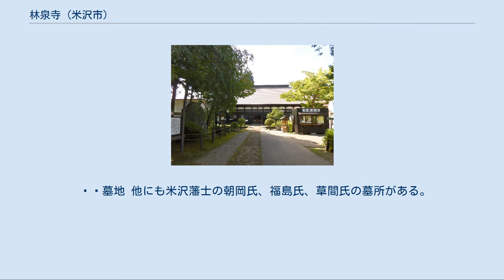林泉寺 (米沢市)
門内の様子 林泉寺（りんせんじ）は、米沢藩上杉氏の菩提寺である曹洞宗の寺院。
直江兼続の菩提寺でもある。
山号は春日山（かすがさん）。
 江戸時代初期に上杉氏が移封先の米沢城下（現在の山形県米沢市）に建立した米沢市の林泉寺と、長尾氏の居城・春日山城（現在の新潟県上越市）の山麓に建立された上越市の林泉寺がある。
 上杉氏の本拠地があった春日山城（現在の新潟県上越市）の山麓に建立された林泉寺を元としている。
関ヶ原の戦いの後に米沢に移った上杉景勝の実母（上杉謙信の姉、長尾政景の妻）仙洞院（仙桃院とも呼ばれる）が元和3年（1617年）に林泉寺14世・万安大悦を招聘して同号の寺を建立された。
 上杉氏の転封にともない謙信の遺骸、上杉氏関係の文書、重宝の大半が米沢に移された。
林泉寺もこれに従って移転したとされる。
 謙信の遺骸は慶長17年（1612年）に米沢城本丸内に設けられた堂に安置され城内に建立された真言宗寺院21か寺によって守護されたため林泉寺は謙信廟所ではなくなったが、藩主上杉氏の菩提寺として尊崇された。
また、歴代藩主の墓は廟所が別個に造営されたために寺内には設けられなかったものの、藩主の正室や子女の墓が安置されるとともに上杉氏代々の菩提寺であったことから米沢藩内では大きな影響力を持ち、寛文4年（1664年）には当時米沢藩を構成していた3郡（置賜・信夫・伊達郡）の僧録に任じられた。
僧録の役割はあくまでも曹洞宗の諸寺に対する統制であったが、実際には藩内の全ての宗派・寺院に対して統制を加えることが可能であったと言われている。
 寛永14年（1637年）、絶家となっていた重臣直江氏の菩提寺であった徳昌寺と僧録の地位をめぐって争った結果、徳昌寺は廃絶となり住職は与板（現在の、新潟県長岡市）に追放された。
徳昌寺の寺域は林泉寺に併合され、米沢藩は徳昌寺にあった直江兼続夫妻の墓を林泉寺が管理することと決めた。
このため、林泉寺は兼続夫妻の墓を林泉寺内に改葬した。
正徳元年（1711年）には春日山城跡地にあった春日社を寺内に移して「明神堂」を建立している。
現在でも庭園は「米沢三名園」の1つに数えられている。
 伽藍は越後林泉寺の古規にしたがい元和5年（1619年）に境内整備を完了した。
享保17年（1732年）の火災により伽藍の大半が焼失したが、その後元文5年（1740年）に再建され現在に至っている。
 現在の林泉寺境内には仙洞院、武田信玄の娘で景勝正室の菊姫をはじめとする歴代藩主の夫人、菊姫の弟で上杉氏に仕えた武田信清などの上杉氏の子女・縁者や、分家である米沢新田藩の歴代藩主、米沢藩重臣の墓がある。
また上杉治憲（鷹山）側室お豊の方の墓も林泉寺境内に設けられ、景勝側室の墓も寛永6年（1629年）4月、米沢極楽寺に移葬されるまでは林泉寺にあった。
 山門を入ると正面に本堂があり、300円で宝物館と共に拝観できる。
本堂の裏には庭園が広がり、山門から見て左側には墓地が広がる。
右側には参拝客用の駐車場と御手洗がある。
 ⚪︎墓地 他にも米沢藩士の朝岡氏、福島氏、草間氏の墓所がある。